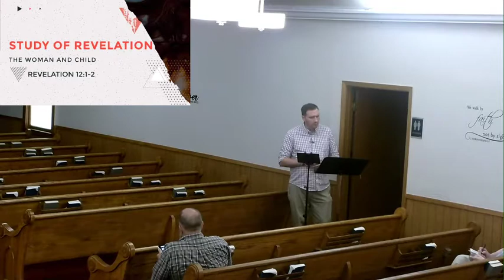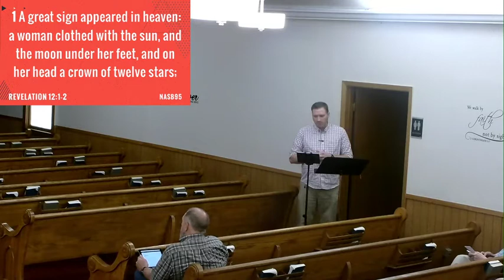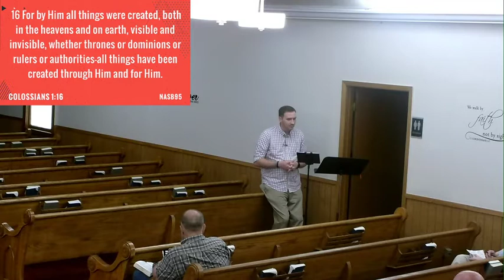Revelation 12 The Woman and the Child